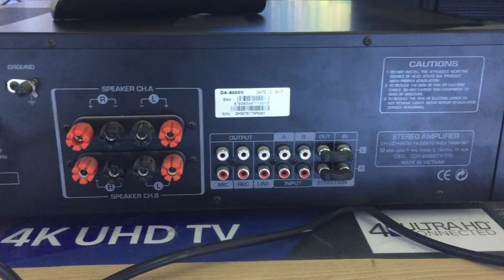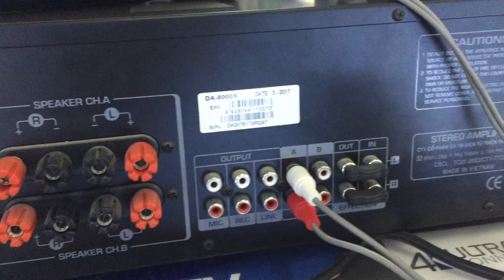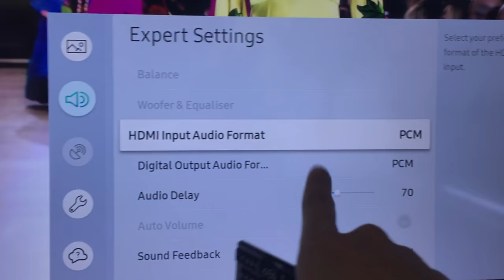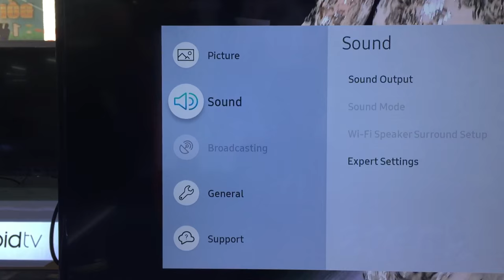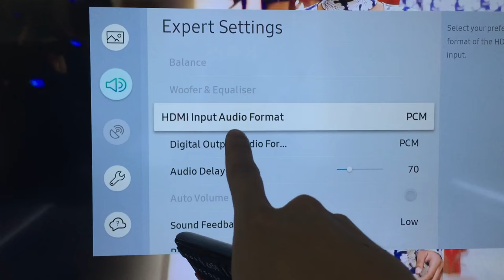How to connect TV audio Samsung 2019 with amplifier Easy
Connect Samsung TV sound with simple sound system
Click subscirbe channel to see more good videos